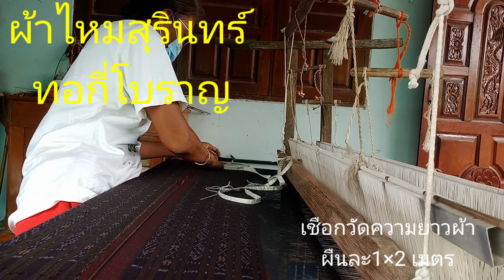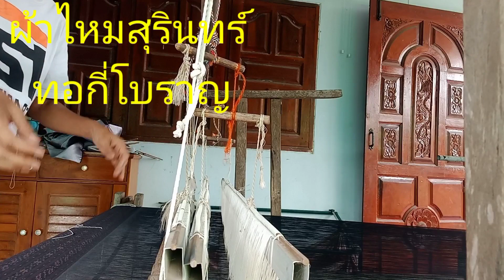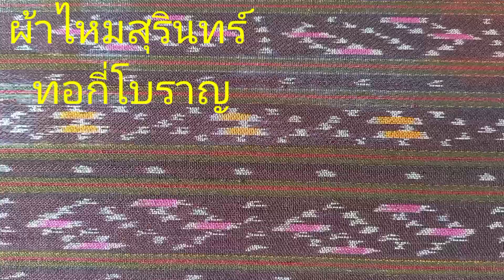ผ้าไหมมัดหมี่สุรินทร์ ทอผ้าไหมกี่โบราณ ไหมแท้ทอมือ ผ้าไหมลายโบราณ ผ้าไหมสวยๆ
ผ้าไหมสุรินทร์ ไหมแท้ทอมือ กี่โบราญ เรียงร้อยทีละเส้น เป็นผ้าไหมสวยงาม ส่งเสริมอาชีพ ใช้เวลาว่างให้เกิดประโยชน์ สร้างรายได้ ในครัวเรือน เกิดสินค้า หนึ่งตำบลหนึ่งผลิตภัณฑ์ otop ตามแนวเศรษฐกิจพอเพียง